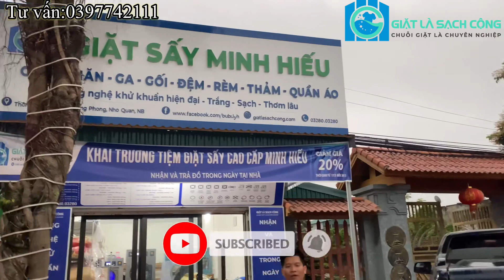MỞ TIỆM GIẶT CÔNG NGHIỆP CẦN CÓ NHỮNG MÁY GÌ - TIỆM GIẶT KHÔ TẠI NHO QUAN NINH BÌNH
Mở tiệm giặt chuyên nghiệp cần có những thiết bị máy gì?
Video kênh chia sẻ giới thiệu anh chị cùng tham khảo mô hình tiệm giặt ướt giặt khô cao cấp tại Nho Quạn - Ninh Bình

Mô hình gồm có máy giặt ướt công nghiệp 26kg giặt 3-4 chiếc chăn/1 mẻ
+Máy sấy khô công nghiệp 30kg
+ Máy giặt khô chuyên dụng 8kg sử dụng dung môi giặt khô pack , thiết bị sử dụng công nghệ chưng cất.

Những thiết bị hoàn thiện như máy ép chân không , hệ thống bàn cầu là ,giá kệ để đồ …..
+ chi phí như mô hình gói tài chính 600-750tr

Anh chị cần tham khảo vui lòng kết nối Em Huy tư vấn máy giặt:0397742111